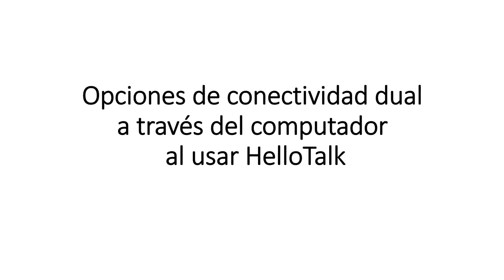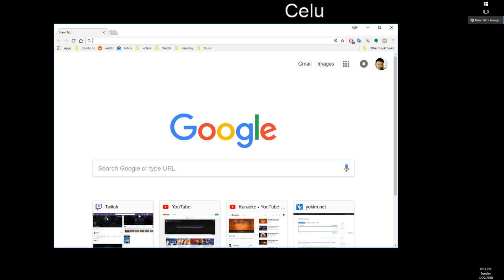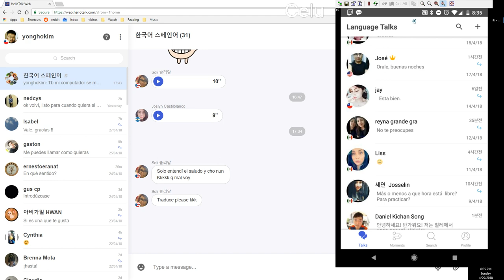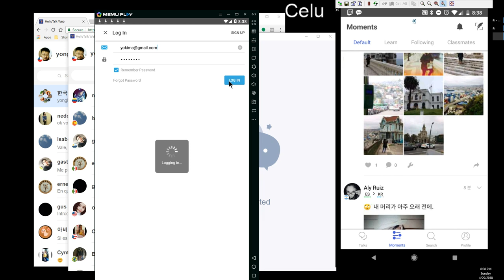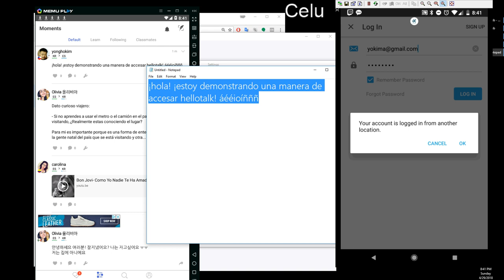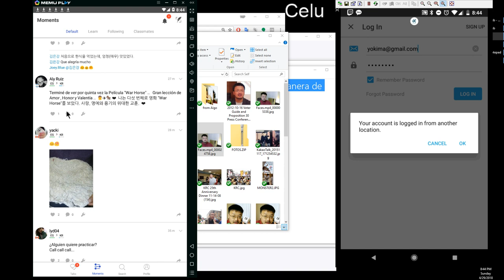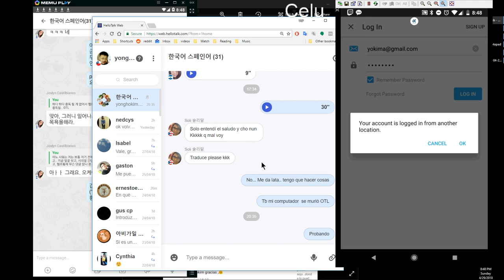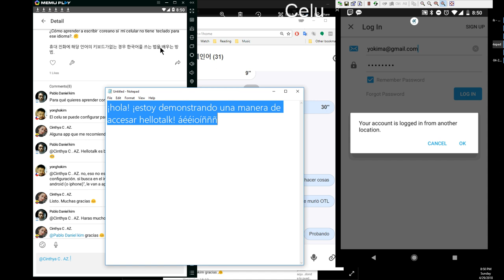180429 Opciones de conectividad dual a través del computador al usar HelloTalk v/cor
3:07 HelloTalk web (mensajes)
3:43 Syncronización con HelloTalk Web
7:29 MemuPlayer